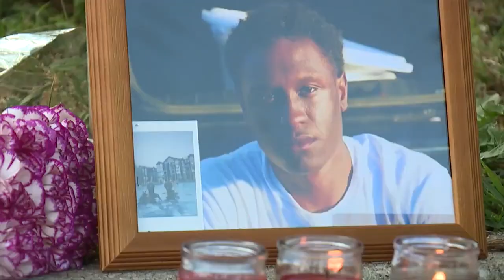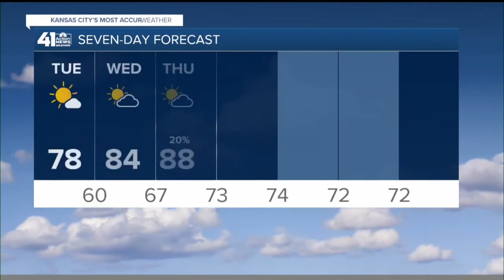41 Action News Latest Headlines | June 22, 10pm